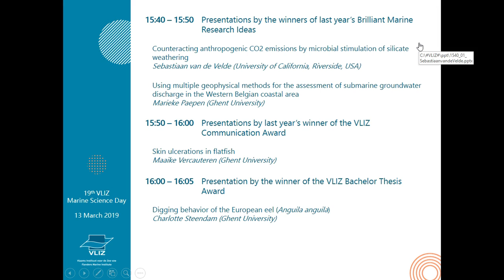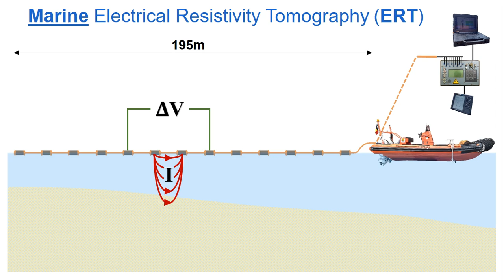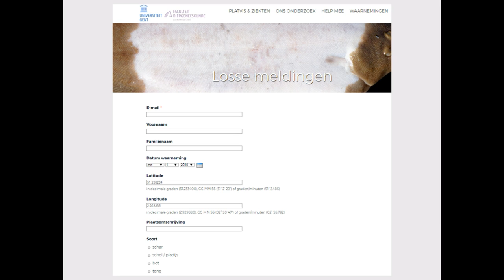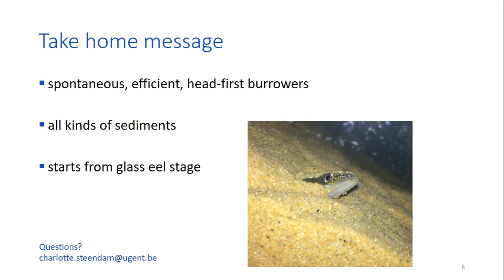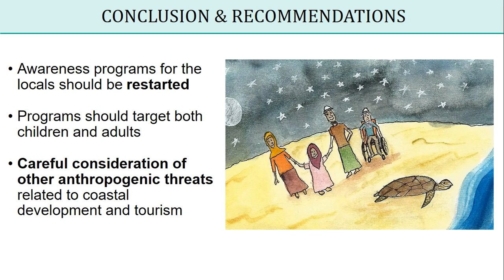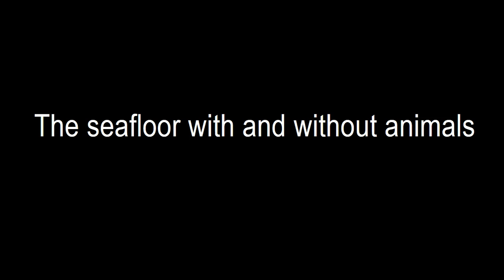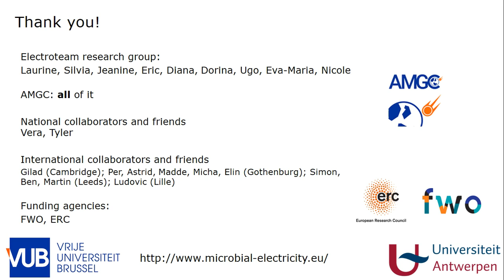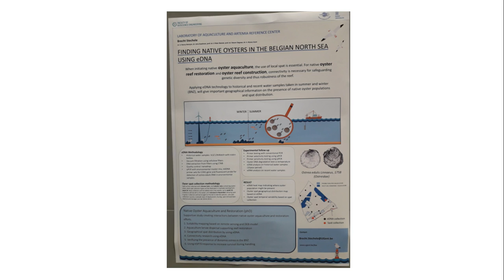VMSD 2019 part4